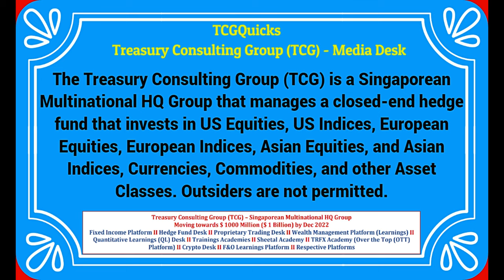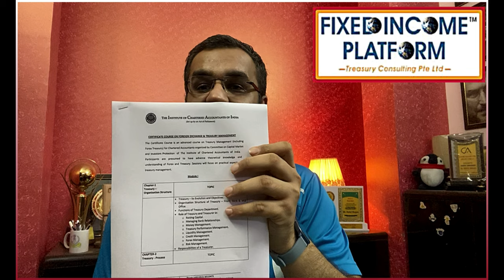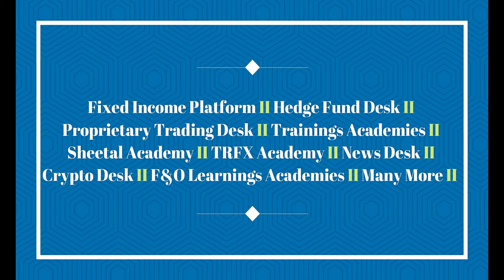Open Challenge to ICAI - President & Vice President (VP)